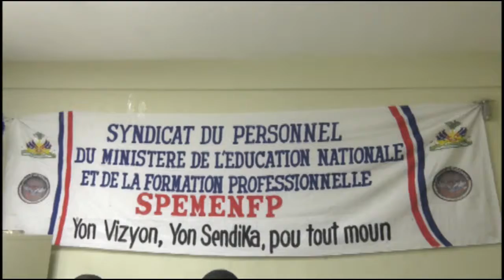Tande ak wè se 2- Sendika edikasyon anonse ke yap kanpe travay nan direksyon depatmantal yo.